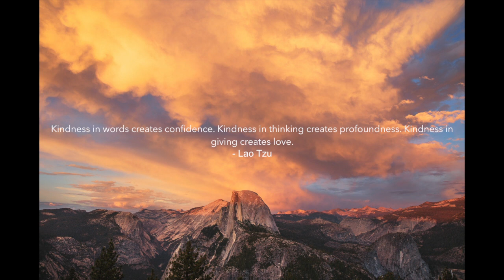Logan Nelson - Anamorphosis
💬 Love is the attempt to form a friendship inspired by beauty.